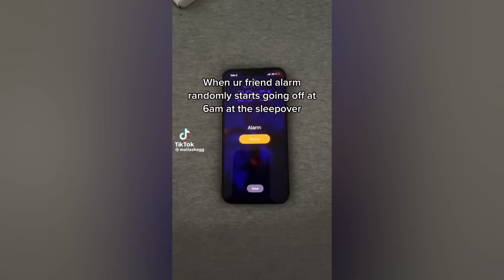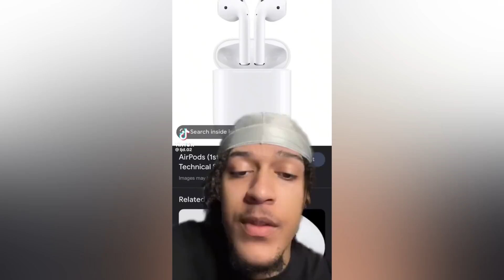16 Minutes Of Relatable TikToks